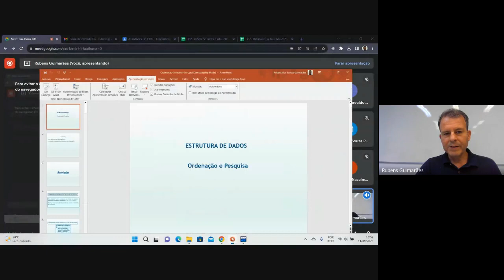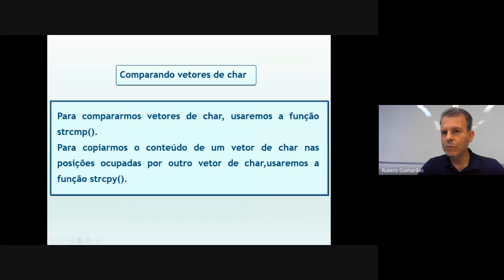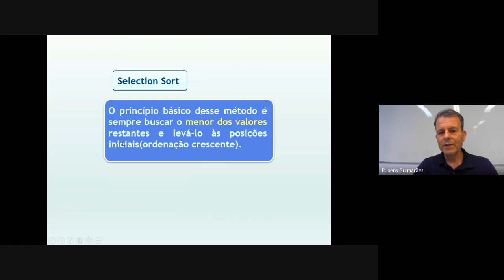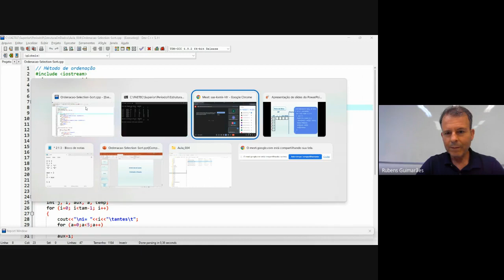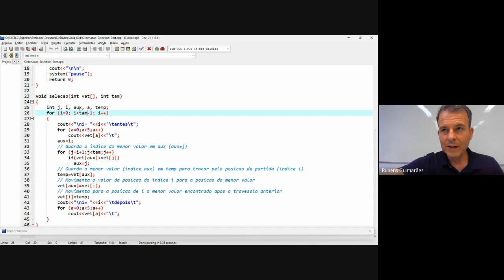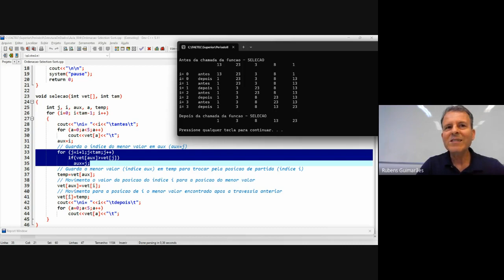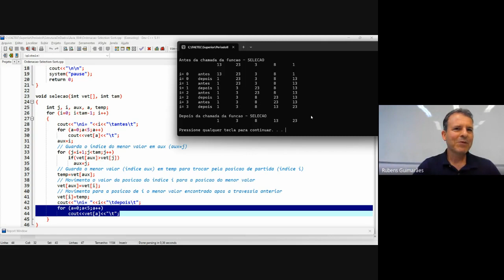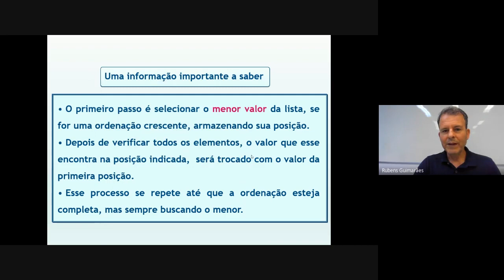Estrutura de Dados - Ordenação Selection Sort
Nesta aula apresentamos o método de ordenação Selection Sort, O princípio básico desse método é sempre buscar o menor dos valores restantes e levá-lo às posições iniciais(ordenação crescente).